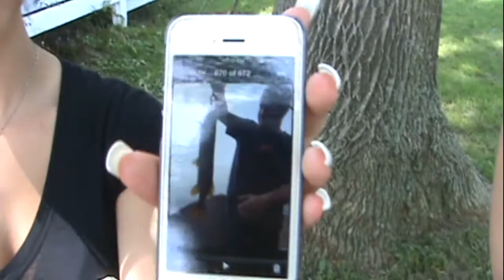Fishing Report For Cook's Bay Jun 23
Heres the pros that were out boating fish Sunday .